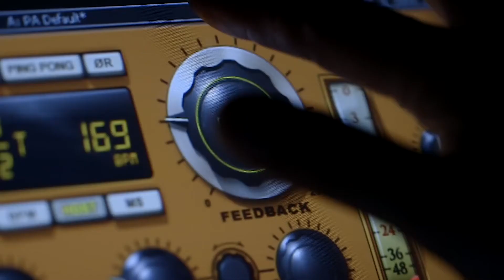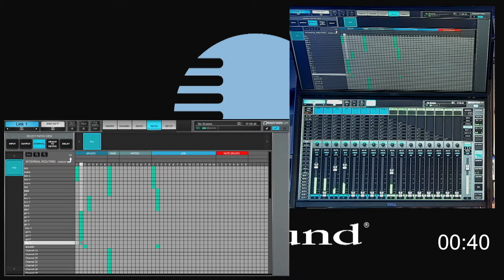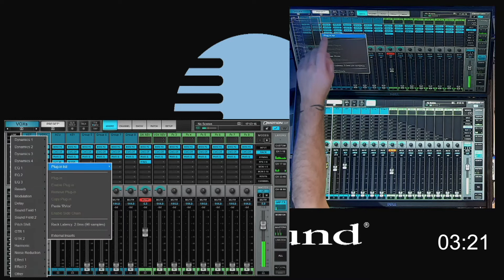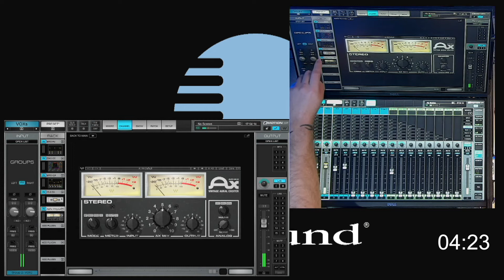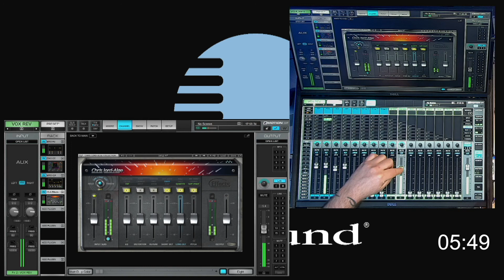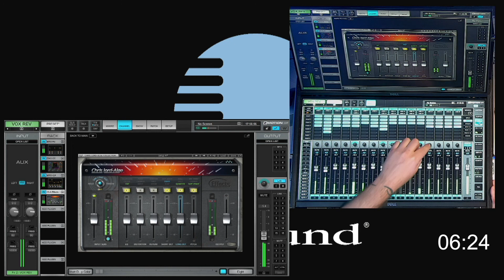LV1 - VOX MASTER - odcinek #4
Poznaj jeszcze bardziej cyfrowa konsoletę LV1 - kompletne narzędzie dla realizatorów dźwięku WaveseMotion​ LV1​ wraz z naszą najnowszą serią 7,5 minuty z LV1​.

Masz pytania? Napisz! Chcesz umówić się na prezentację? Daj nam znać a nasi specjaliści odpowiedzą na wszystkie pytania oraz zaprezentują urządzenie.